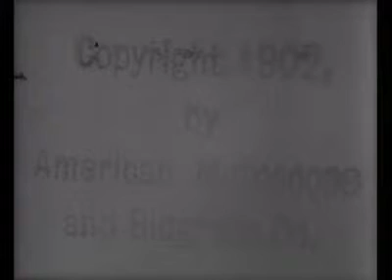Demolishing and Building Up Star Theatre (1901)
Time-lapse photography is used to show the manual dismantling and demolition of New York's Star Theatre over a period of about 30 days.